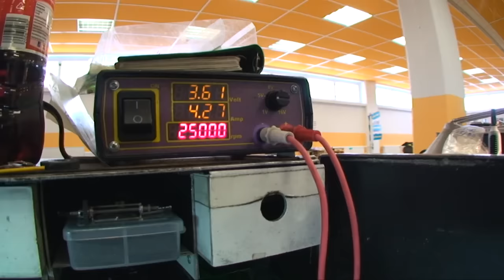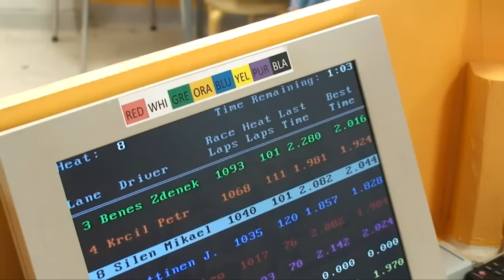Slot car racing European Championship Finals, Helsinki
Slot car racing European Championship Finals 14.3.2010